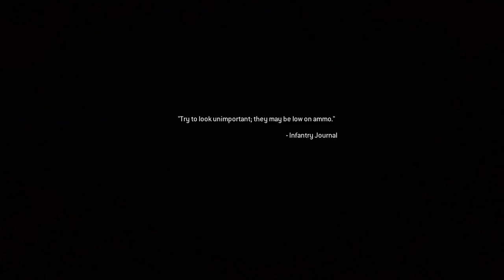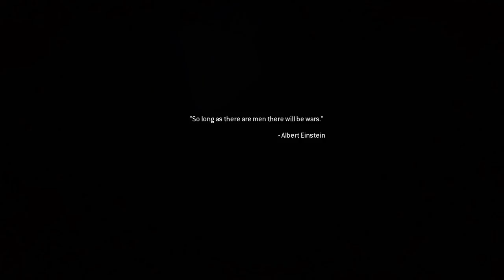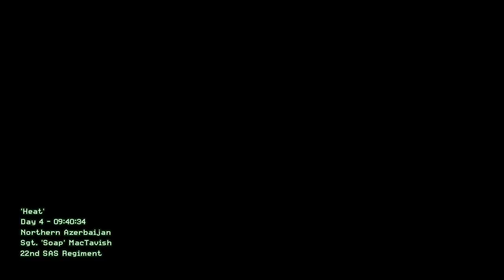Call of Duty® Modern Warfare® Remastered 2